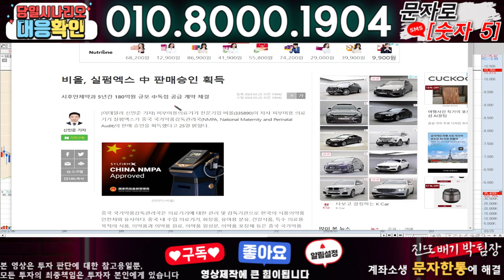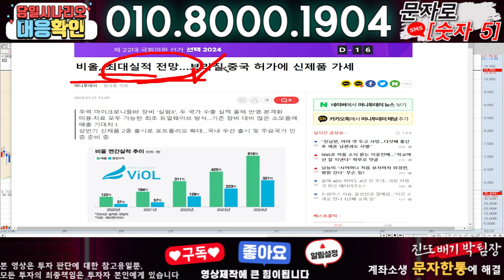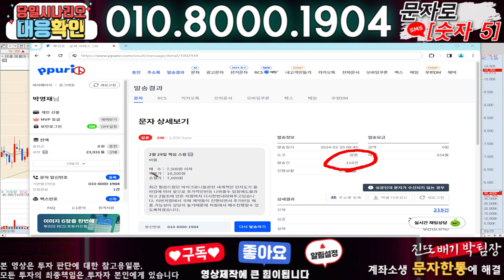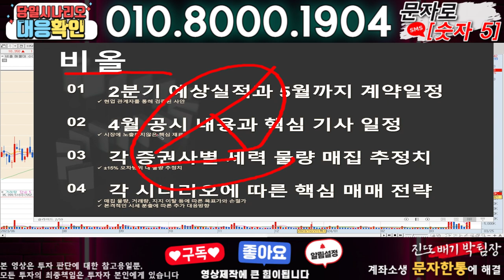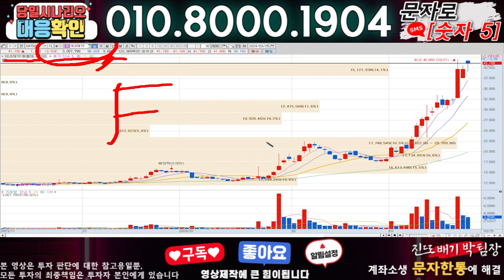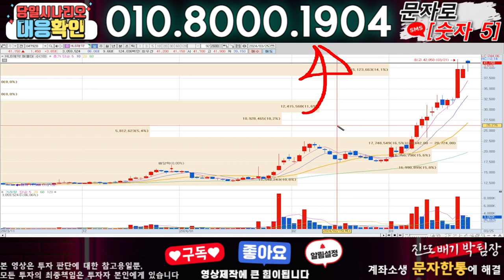비올 ) 3분전 기습속보-공식입장발표!! 무슨일인가?